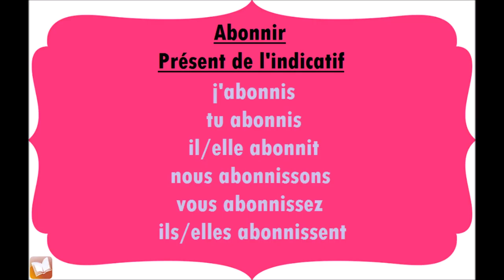Abonnir | Présent de l'indicatif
Conjugaison du verbe Abonnir, au présent de l'indicatif.
j'abonnis
tu abonnis
il/elle abonnit
nous abonnissons
vous abonnissez
ils/elles abonnissent